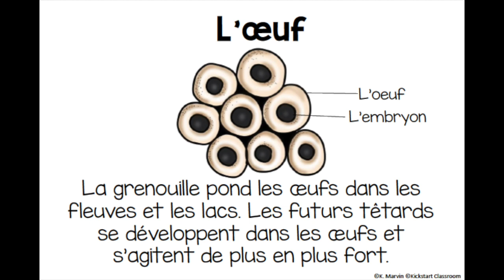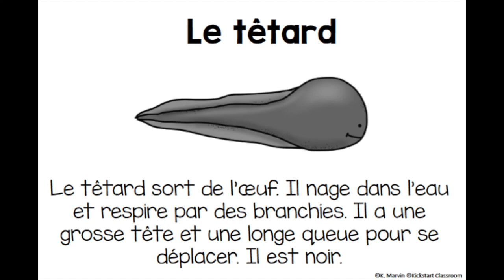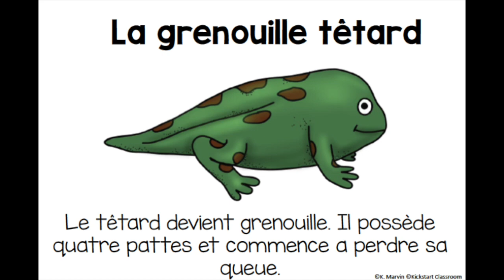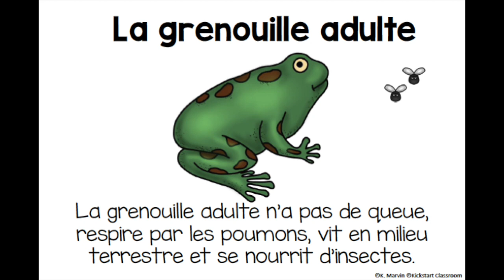Le cycle de vie de la grenouille (French and English)